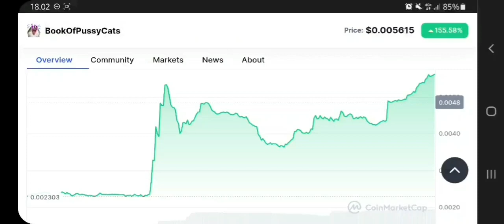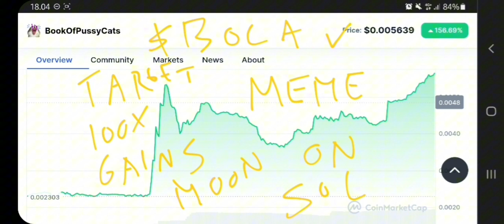BOOKOFPUSSYCATS TOKEN TO THE MOON‼️ BOOKOFPUSSYCATS (BOCA) PRICE PREDICTION 100X GAINS‼️ MEME ON SOL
bookofpussycats meme token on solana pump